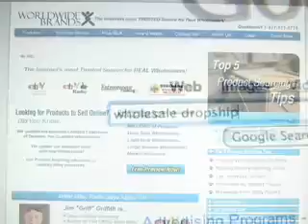Success Story A.J.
A.J. provides a testimonial and success story about his successful online stores. Worldwide Brands Wholesalers has been crucial to his online business by providing his eBiz with continuous connections to product sourcing, suppliers, and drop shipping.